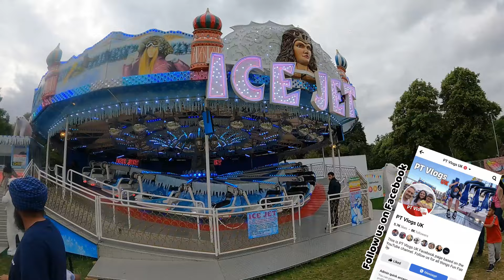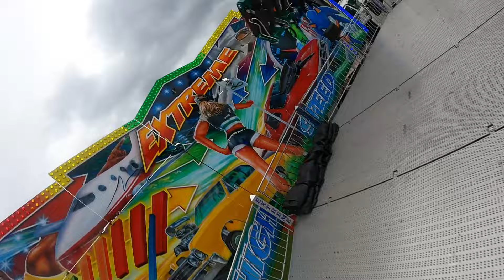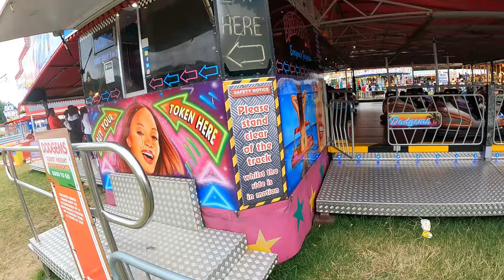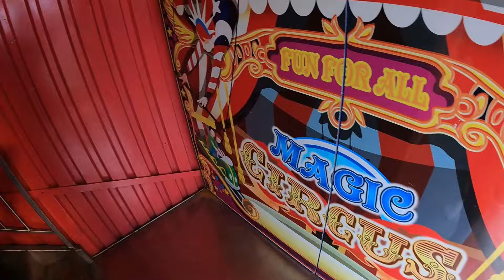Leicester Abbey Park Fun Fair | Billy Bates and Sons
We are back in Leicester for the return of the summer edition of Abbey Park with Billy Bates Fun Fair.

In this vlog, we take a look at what's on offer including Ice Jet, Extreme, Waltzer and the dodgems!  We previously visited this ground back in April 2023, but wanted to try out the summer version.

This ground was on until Monday 26th August 2024 and open daily until 8pm. Location is Abbey Park LE4 5AQ and there is parking available in the park. This is a pay per ride with rides about £3 per person.

We have playlists in all areas of the UK... See where we've been and what's near you: